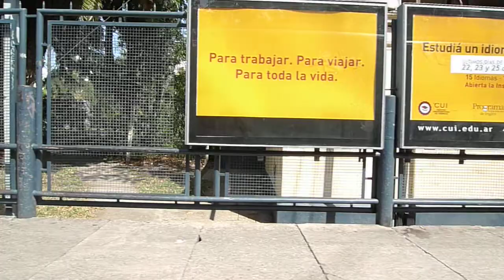Belgrano to Coghlan